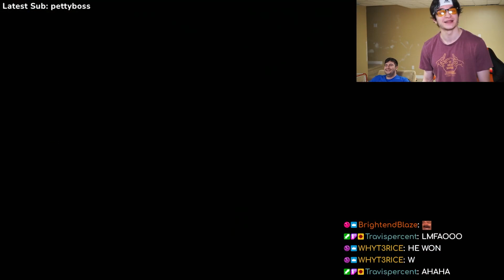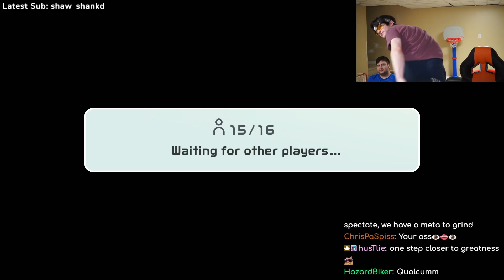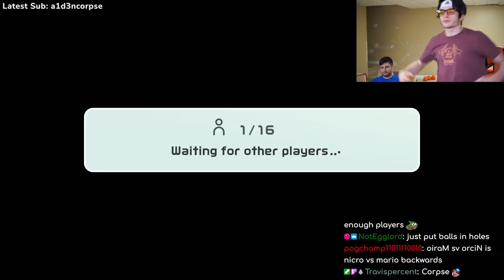Getting roasted online in Switch Sports bowling...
I am having lots of fun :)

Edited by: DaddyGoodness